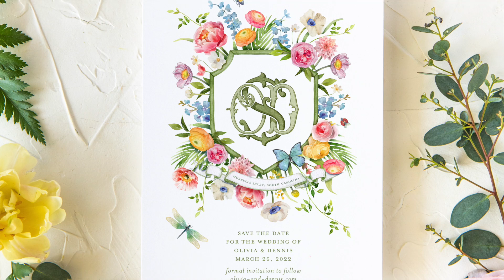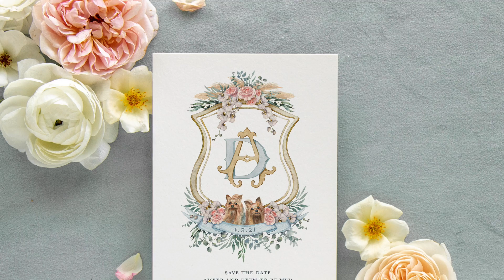Custom Wedding Watercolors by Ellen Davis Creative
At Ellen Davis Creative, we create custom wedding invitations and paper goods for discriminating brides. If you’ve searched the web and can’t seem to find the invitations you’re looking for, you’ve come to the right place. I paint a variety of things for my engaged couples: custom crests, monograms, florals and greenery of course, but also special venues: places like your church, a historic landmark in your hometown, your grandparent’s home or your favorite vacation spot where you’ll say your vows. You can search Pinterest all day for gorgeous wedding ideas, but I believe that nothing stands the test of time like elements that are uniquely representative of you two as a couple.

I would be honored to help you bring your wedding vision to life: reach out for pricing and availability at ellendaviscreative.com